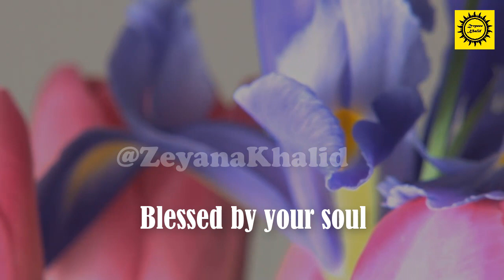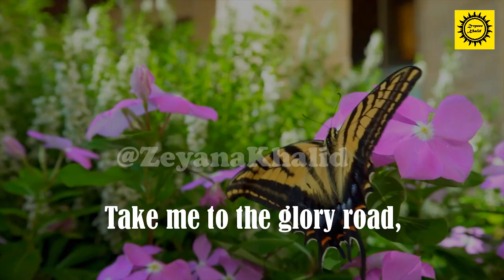An Angelic Love...